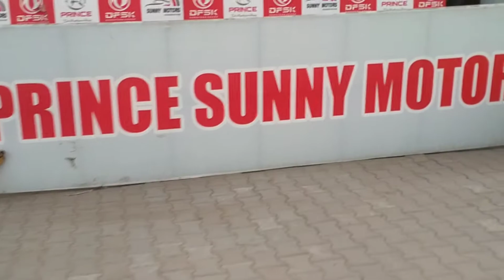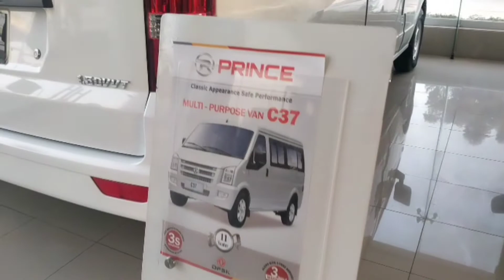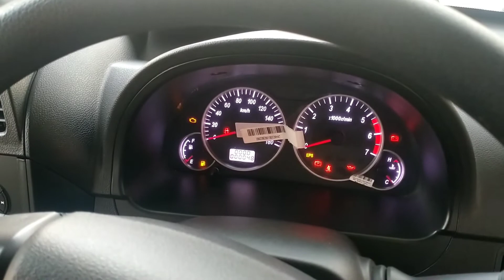پاکستان کی سستی ترین سات سییٹ والی گاڑی|| Suzuki ki APV کی چھٹی